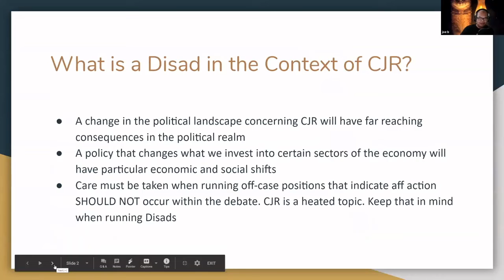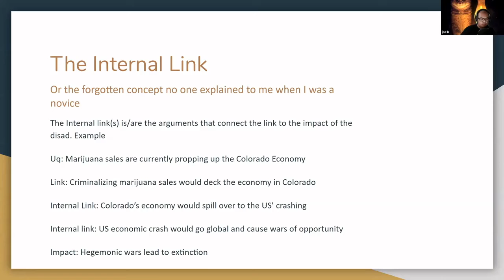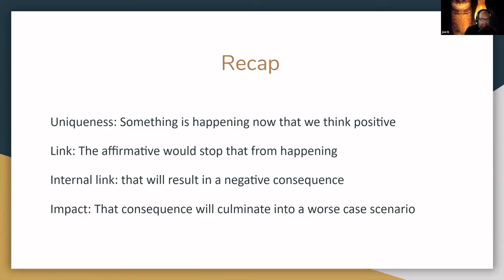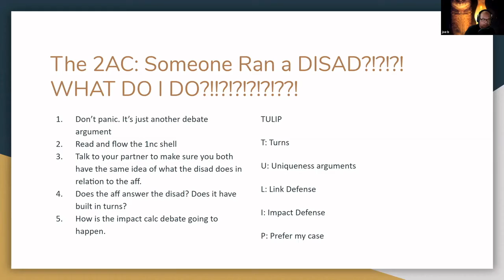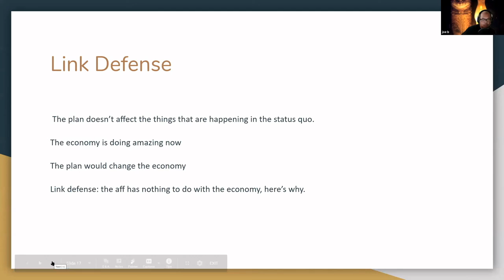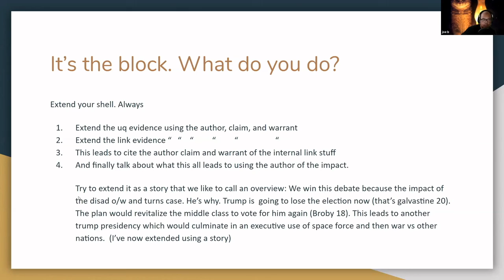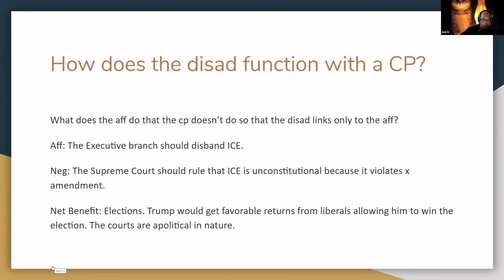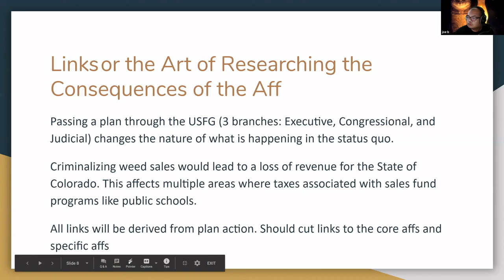WCCDI Disad Lecture taught by Joseph B.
Welcome to the WCCDI series:

This series will have a variety of videos that will help you grasp the understanding of this years topic, tips to help you answer K arguments , self-care tip to help keep you grounded and many more.

This lecture  is perfect for novice and varsity debaters  who wish to gain  a thorough understanding of  disadvantages. Joseph will explain how to structure a disadvantage , the different types of disadvantages ran this year and how to answer them. The information and tips given in this lecture is crucial to insure that  all debaters have good clash during their rounds.

Facebook: Bay Area Urban Debate League